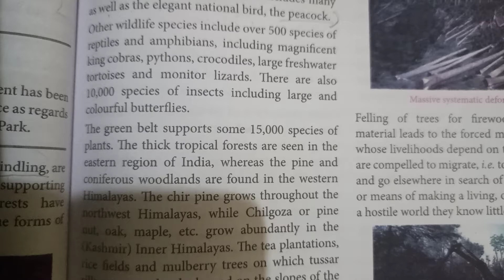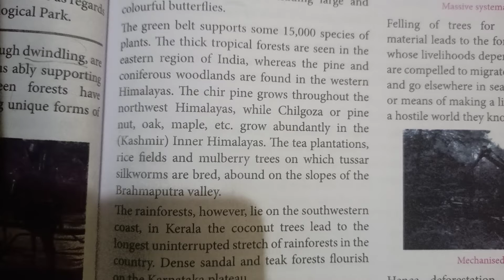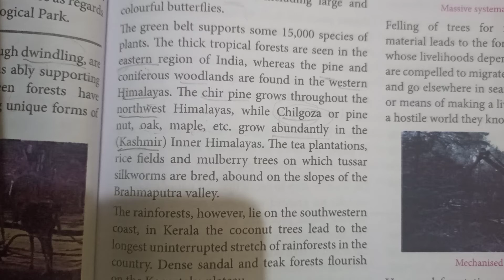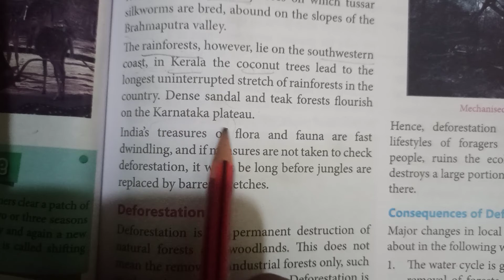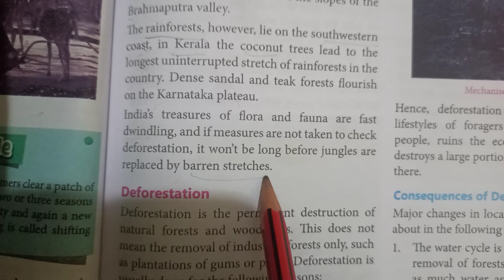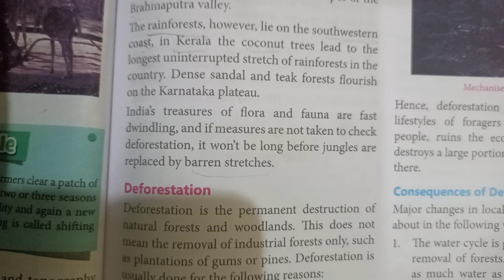flora and fauna/8th/Science